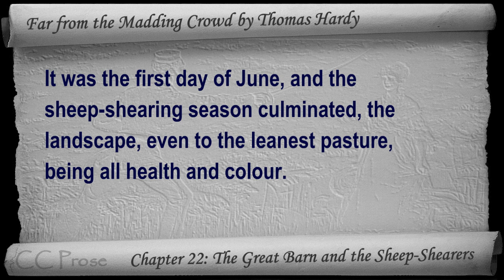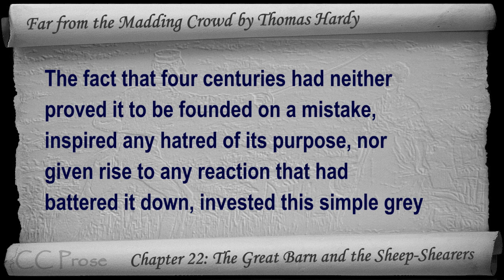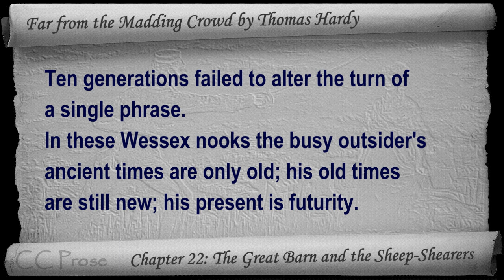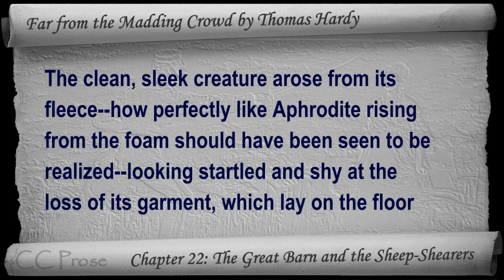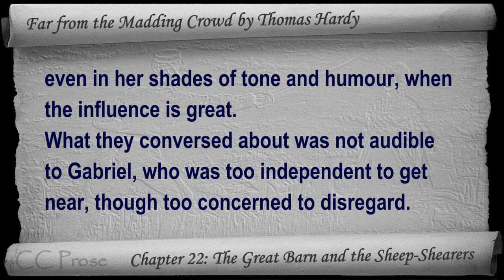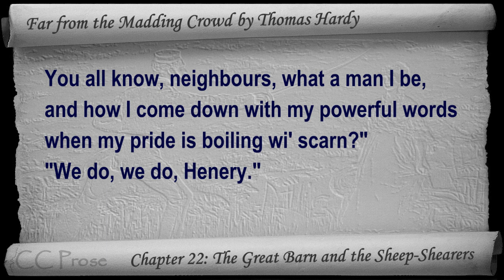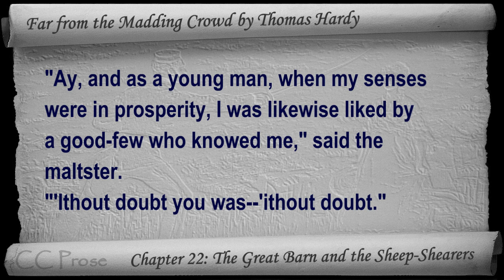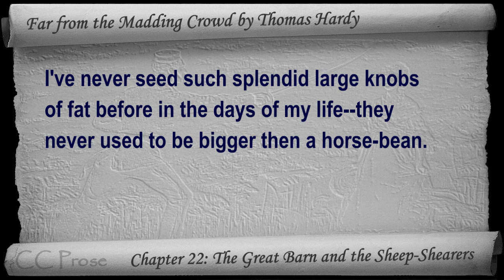Chapter 22 - Far from the Madding Crowd by Thomas Hardy - The Great Barn and the Sheep-Shearers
Chapter 22: The Great Barn and the Sheep-Shearers. Classic Literature VideoBook with synchronized text, interactive transcript, and closed captions. Audio courtesy of Librivox. Read by Tadhg Hynes.